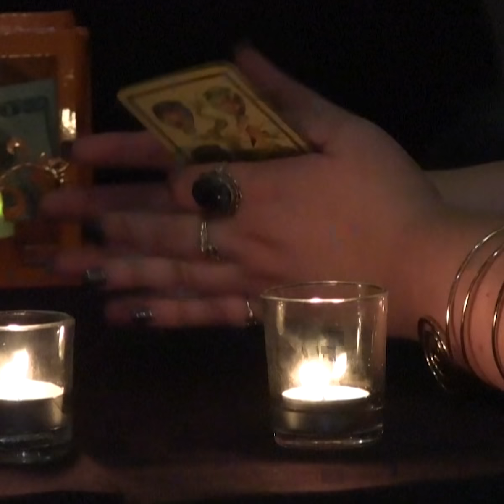แม่มดยูเครนนัดชุมนุมทำมนต์ดำใส่ “ปูติน” ศัตรูของชาติ | TopNewsทั่วไทย | TOP NEWS